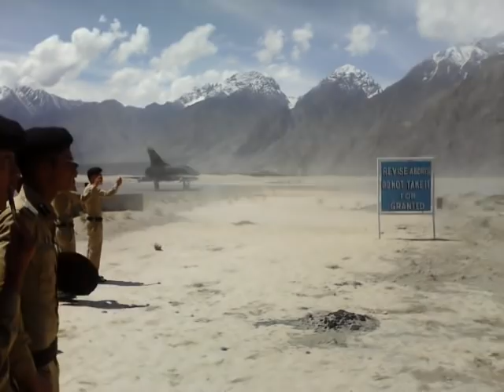Cadet College Skardu | Gilgitbaltistan | 12th entry | Skardu AirPort 2016 | Mirage craft take off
descriptionless.
skardu airport
skardu
skardu airport landing
skardu airport in winter
skardu international airport
skardu airport 2023
skardu airport pakistan
skardu valley
skardu airport runway
skardu pakistan
skardu road
skardu airport takeoff
skardu airport road
skardu city
skardu flight
india on skardu airport
landing at skardu airport
pakistan's skardu airport
airport
skardu vlog
india on sakardu airport
skardu airport landing in winter